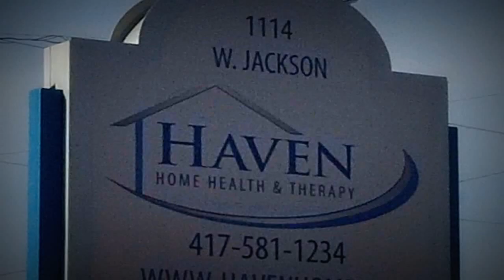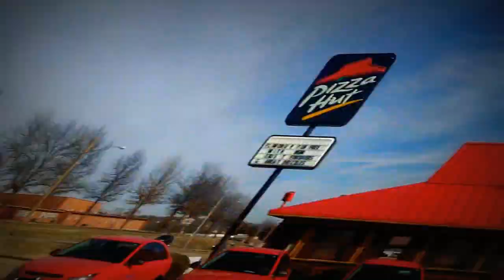This guy needs a job VLOG_16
My Vlog for Jan. 16, 2016
MMA Fight video will be up soon!

Haven Home Health & Therapy
Address: 1114 W Jackson St, Ozark, MO 65721